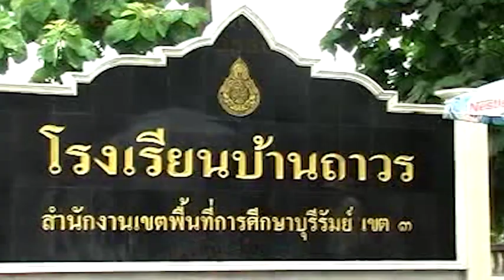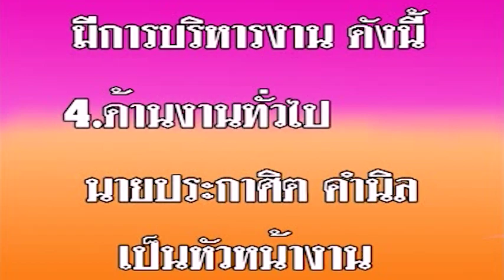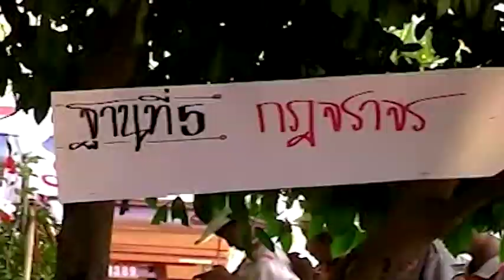นำเสนอโรงเรียนบ้านุถาวร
โรงเรียนบ้านุถาวร ต.ถาวร อ.เฉลิมพระเกียรติ จ.บุรีรัมย์